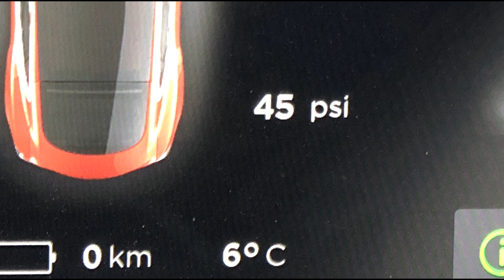Mathew Dickerson Campaign Trail - 32 weeks to go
On 22 May 2018, Mathew Dickerson announced his intention to stand as an Independent candidate for the Dubbo electorate at the State election on 23 March 2019. This is the summary of the week ending 11 August 2018.